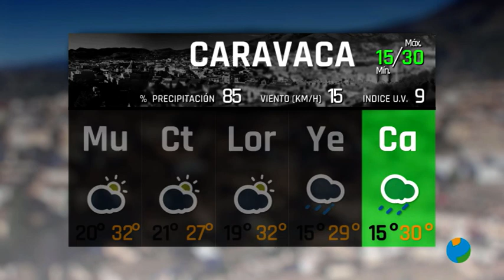12/06/2023 Previsión del Tiempo para hoy